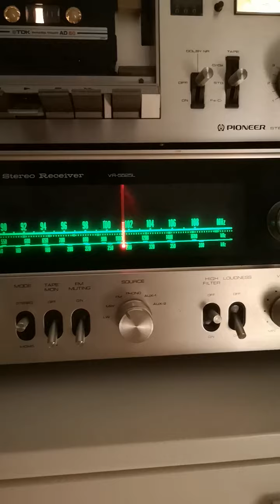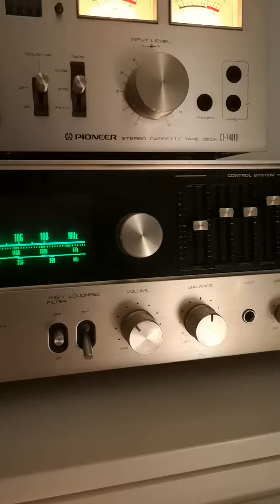JVC VR-5525L Four Chanel Stereo Receiver, Stereo Cassette Deck Pioneer CT-F4040